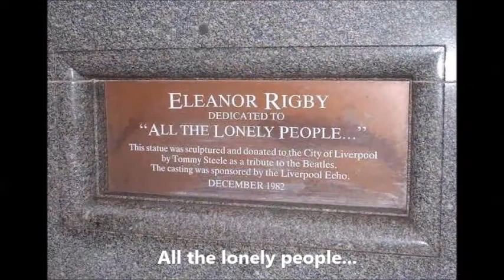Midnight/Eleanor Rigby (Joe Satriani/The Beatles) by Mistretta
home made video; acoustic version of these two great songs in one.
All performed by Guilherme Mistretta
Recorded and mixed by Rodrigo Dib
Mobile photos by Adryano Soares and pictures taken from the Internet.